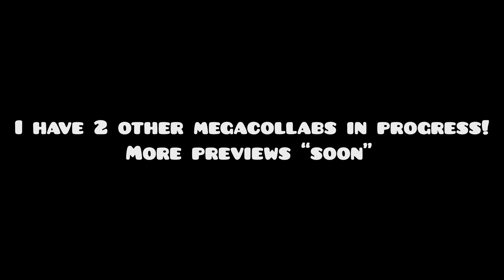Antimatter - by Spectex, Osiris, Wolking47 & More! (Preview 1)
I have some other megacollabs being built atm too. I will try to have this one out soon! :)
Support ;3; by leaving a like...

Song: Creo - Challenger
Intro...
I need a new one ;3;
Social Media...